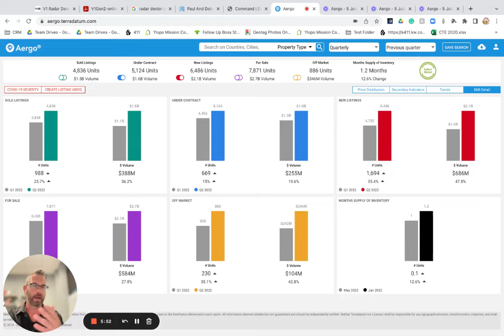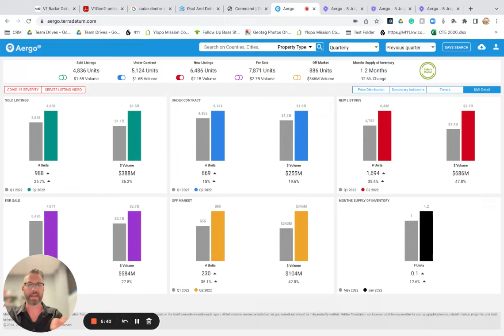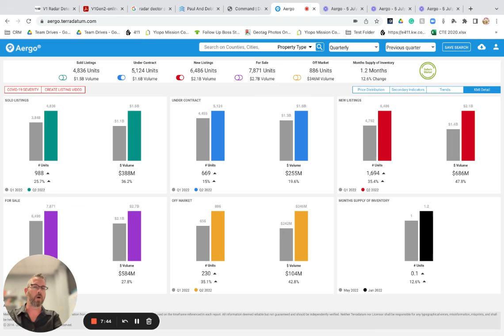Bello Dimora Group Quarter 2 2022 real estate recap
A look back over the 2nd quarter of 2022. In order to know where we are going, we need to know where we've been. With lots of fear and misinformation out there, it is crucial to have accurate information to be able to be empowered to make the best decisions for your situation.